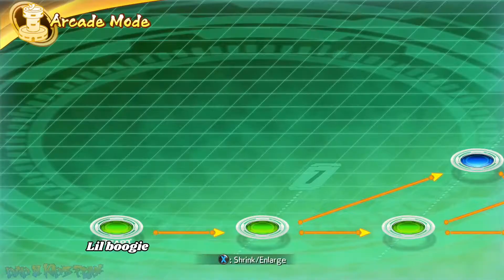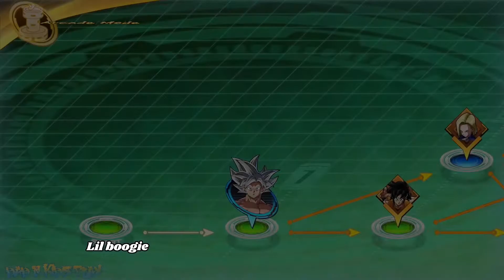DBFZ arcade playthrough 2